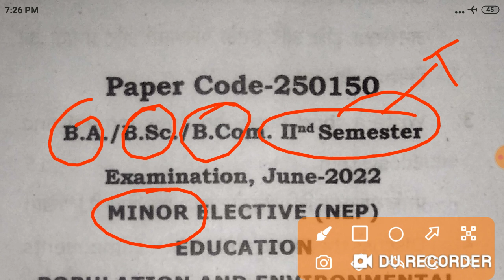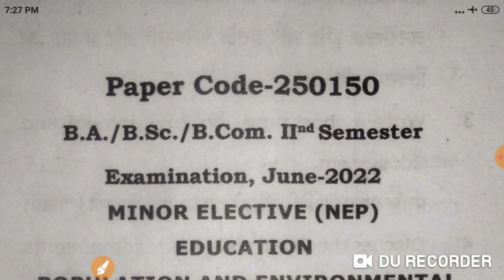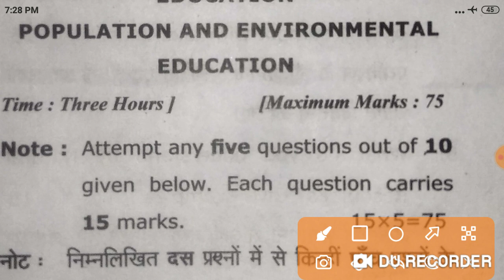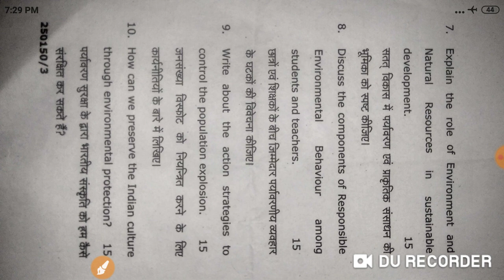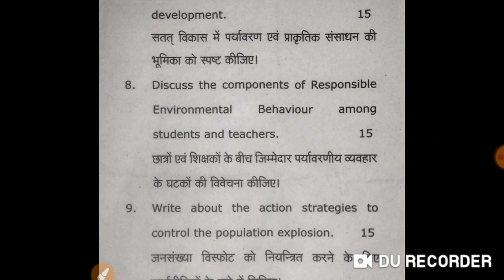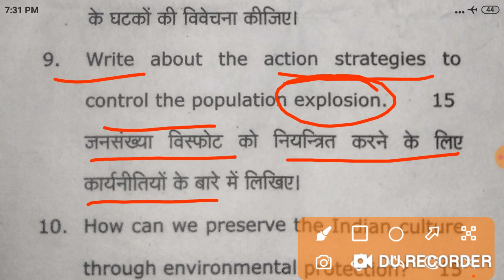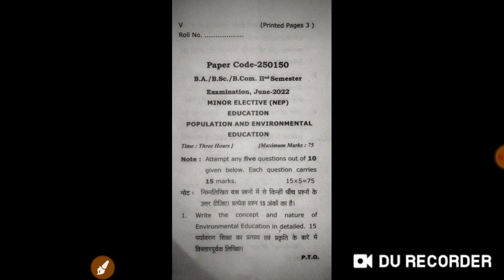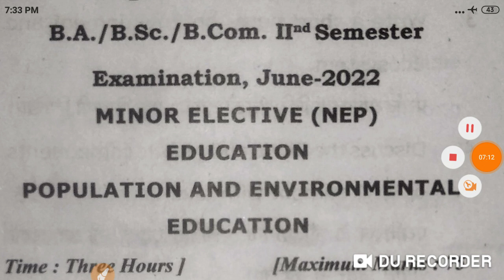Minor Paper Pattern || MSU || NEP